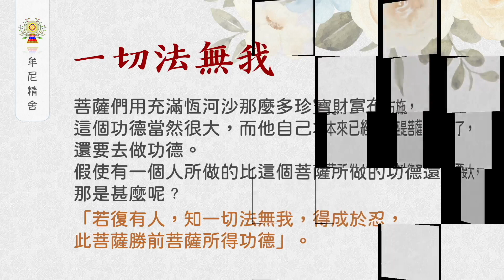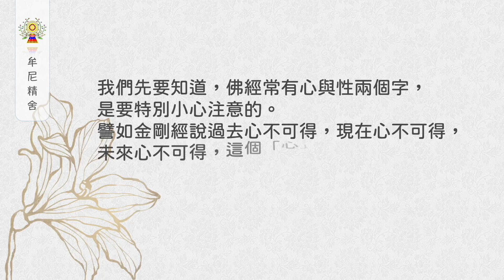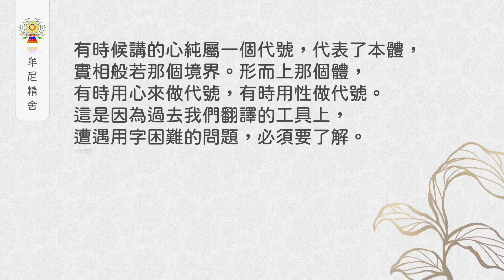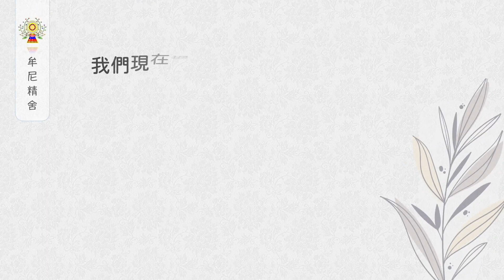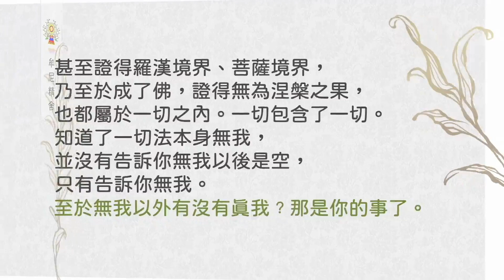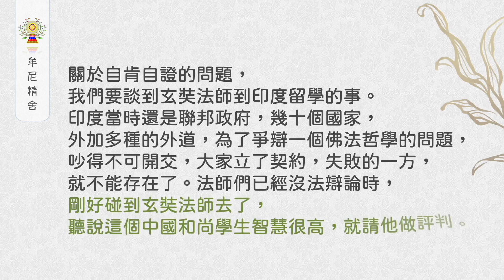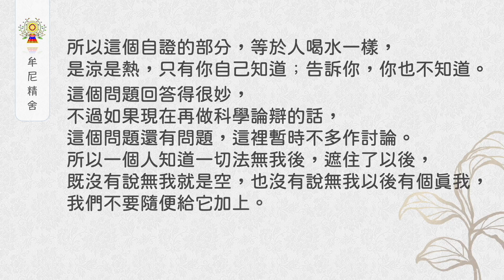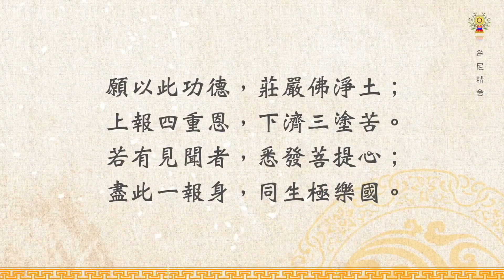金剛經說甚麼第二十八品(一)：不受不貪分 愛布施的菩薩、 一切法無我、 定與忍 【中篇】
怎麼可以證明已經得道了呢﹖
玄奘法師就講了一句名言：
「如人飲水，冷暖自知。」